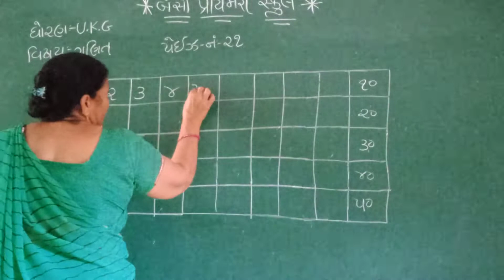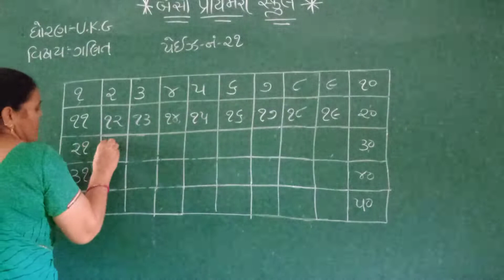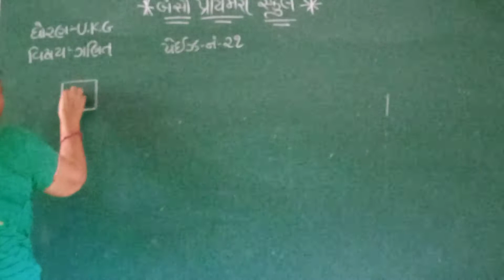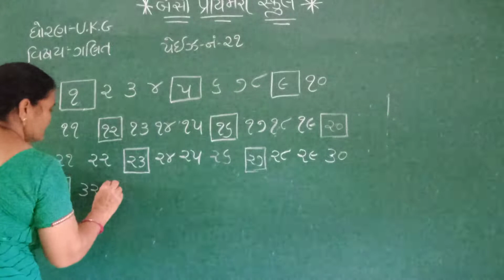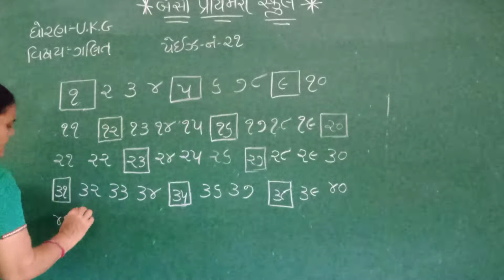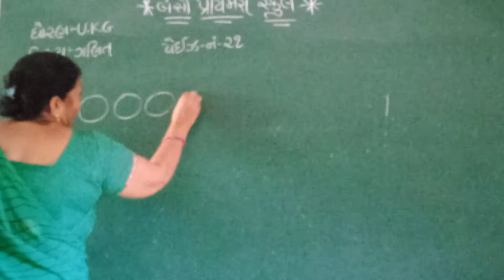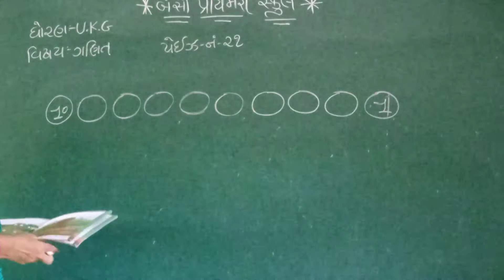U.K.G.ગણિત Page No.-21🔴